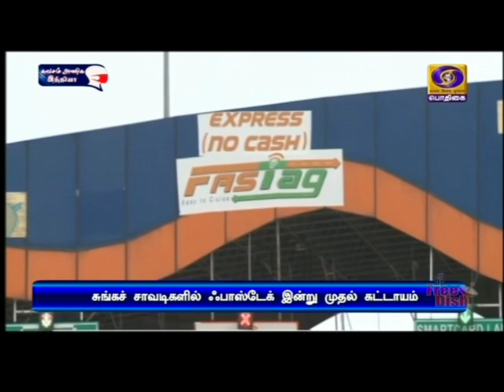ஃபாஸ்டேக் இன்று முதல் கட்டாயம்PodhigaiTamilNews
தேசிய நெடுஞ்சாலைகளில் உள்ள சுங்கச் சாவடிகளில் ஃபாஸ்டேக் இன்று முதல் கட்டாயம்- பணம் செலுத்தி  செல்வதற்கான கால அவகாசம் பிப்ரவரி 15ம் தேதி வரை நீட்டிப்பு.